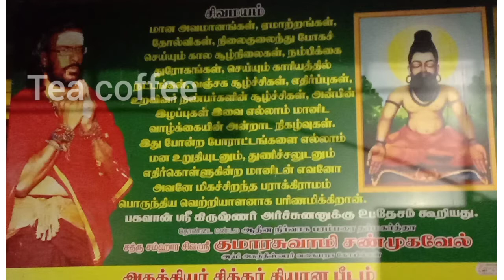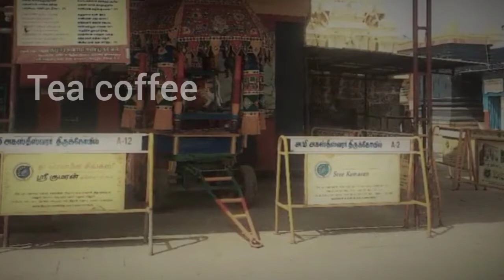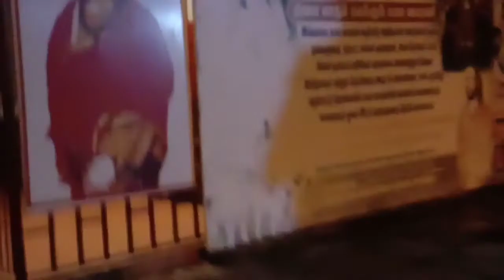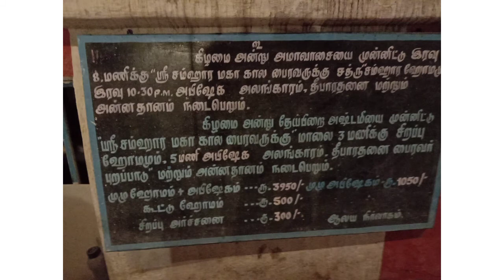சனி பரிகார ஸ்தலம் காலபைரவர், பொழிச்சலூர்